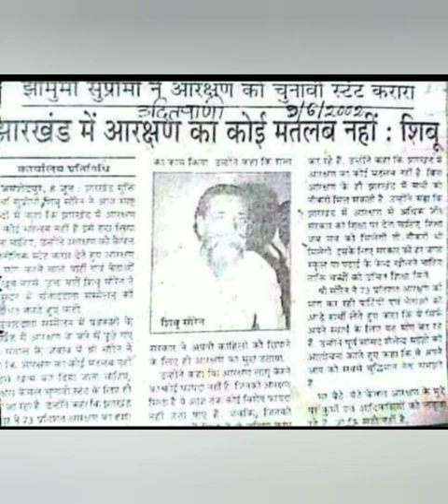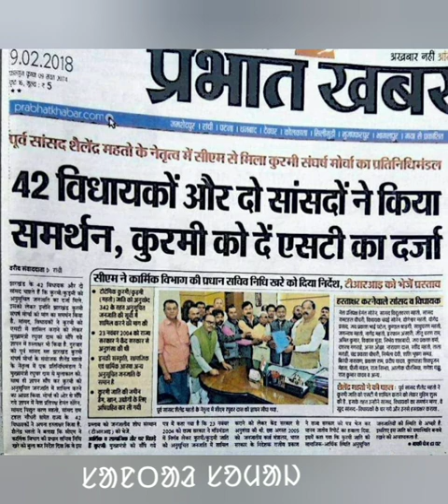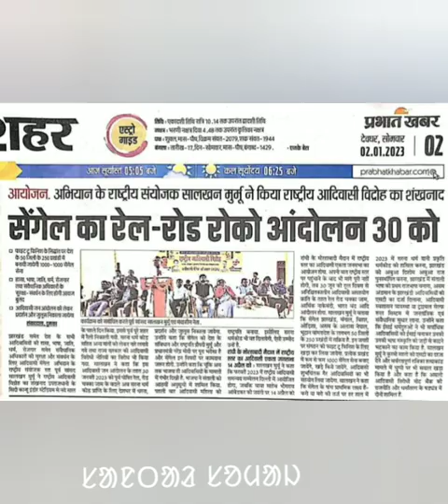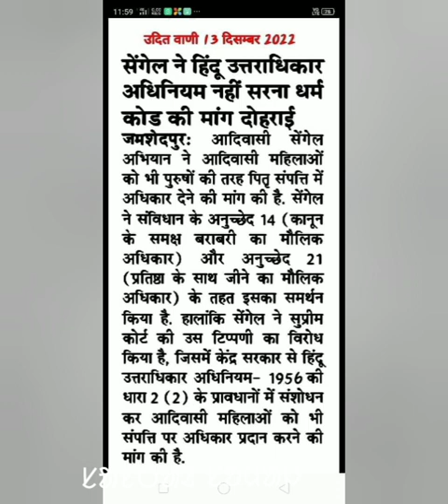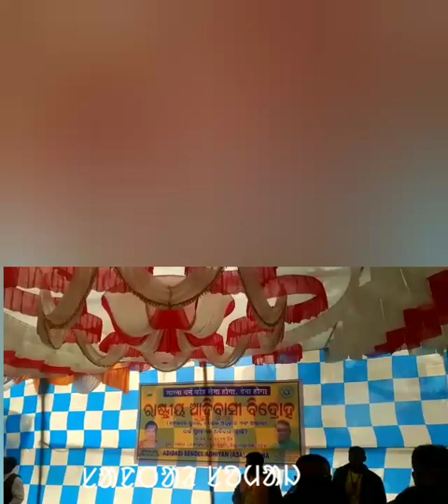Ayuriya kowah ror/Statements of pioneer//ᱥᱟᱱᱛᱟᱲ ᱥᱚᱢᱟᱡ‌ ᱱᱩᱭᱩᱡ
statement of santhal pioneer

 Santhal samaj news